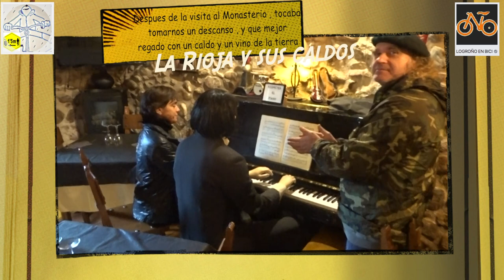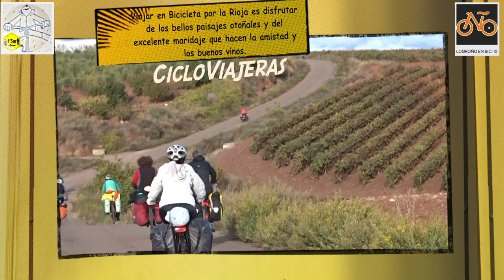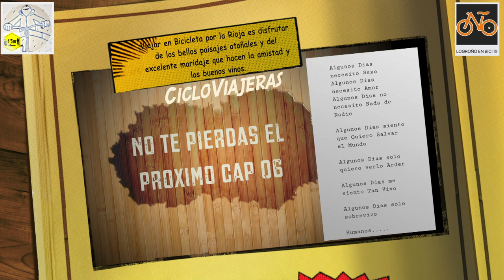Entreviñas 2018 Cap 05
Despues de la visita al Monasterio , tocaba tomarnos un descanso , y que mejor regado con un caldo y un vino de la tierra
Abandonamos poco a poco , en pequeños grupos  San Millan de la Cogolla
nos dirigimos hacia San Asensio por carretera hasta situarnos en el punto que el track nos indica por una carretera que después de una empinada subida, bordeará la montaña, ofreciendonos un hermoso paisaje hasta llegar al destino. La Ruta  cruza varios pueblos donde se van viendo muchas cuevas-bodegas
El paisaje de la Rioja  se muestra en toda su belleza  , El cielo parece de pintura , de una belleza Otoñal con todos su colores  la vista desde nuestras bicicletas es especial
Cada Bar que se nos cruza en el camino es una excusa para el relax, unos para comer , otros ya estan con el cafe , cada grupo gestiona su tiempo segun sus ganas
En el camino una famila de equinos  sugiere nuestra atencion y nuestros mimos
Viajar en Bicicleta por la Rioja es disfrutar de los bellos paisajes otoñales y del excelente maridaje que hacen la amistad y los buenos vinos.
No te pierdas el proximo Cap 06